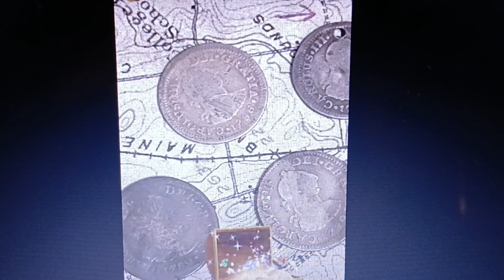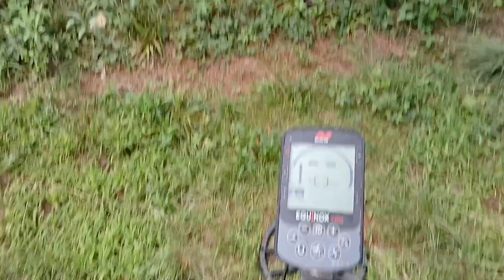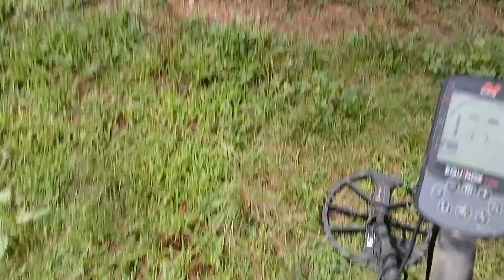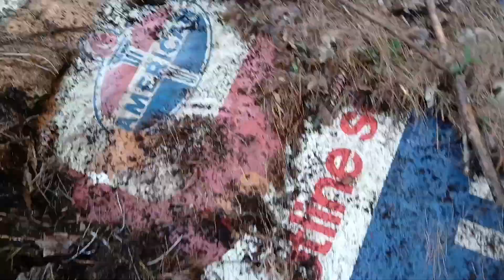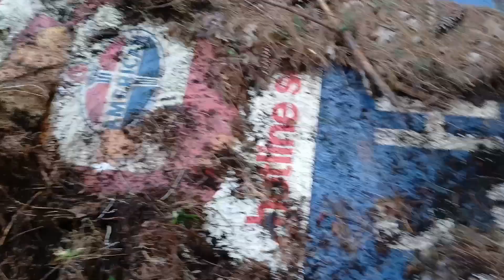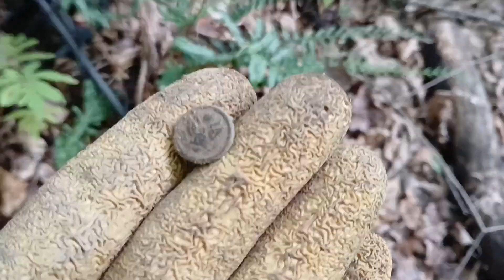Metal Detecting with Jimmy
Me and Jimmy go to an old house site were we had a fun time!